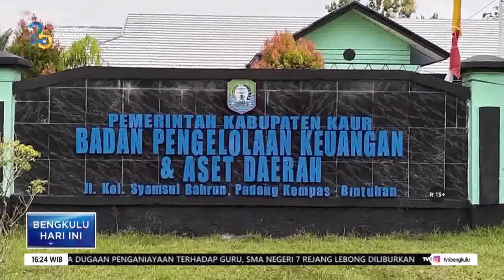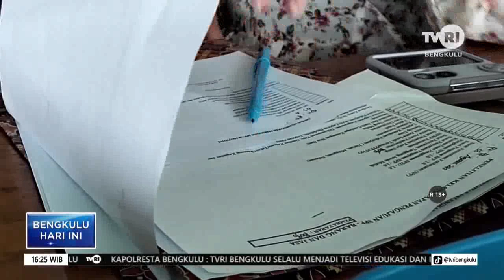KAS DAERAH KOSONG TPP ASN DIBAYAR 3 BULAN